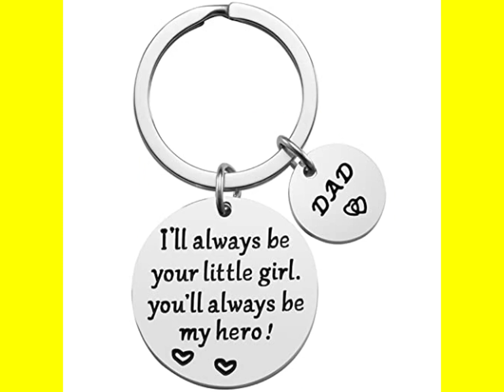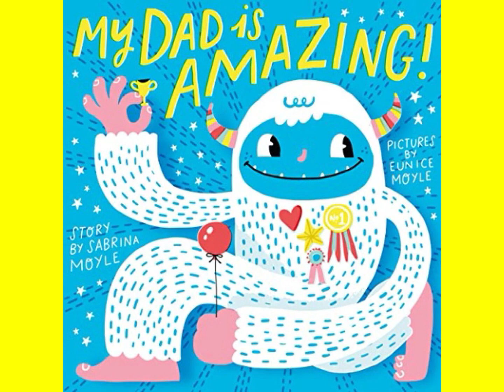Happy Fathers Day